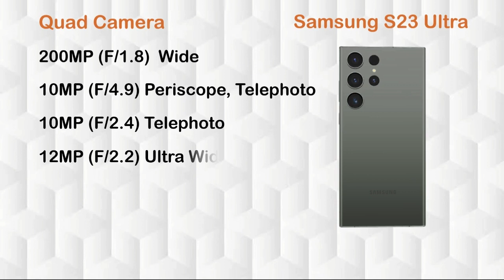Samsung Galaxy S23 Ultra VS iPhone 14 Pro Max | 5 Reasons Why Samsung Galaxy S23 Ultra is Best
Hi Everyone :)

VIVO Y22 vs Redmi Note 11 | VIVO Y22 | Redmi Note 11

In this video you can watch Samsung Galaxy S23 Ultra VS iPhone 14 Pro Max | 5 Reasons Why Samsung Galaxy S23 Ultra is Best Review, Price in Pakistan, All details like OS/UI, Processor, Display, Memory, Main camera, Selfie camera, Features, Battery and Price.

Queries Solved:
mobiles only
mobiles
iphone 14 pro vs samsung s23 ultra
s23 ultra samsung vs iphone 14 pro max
s23 ultra
samsung
i phone